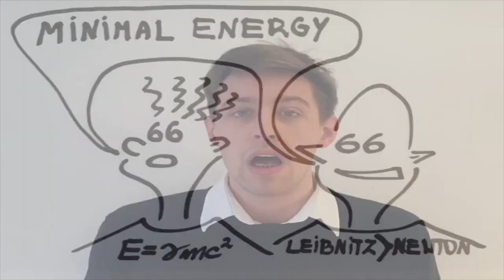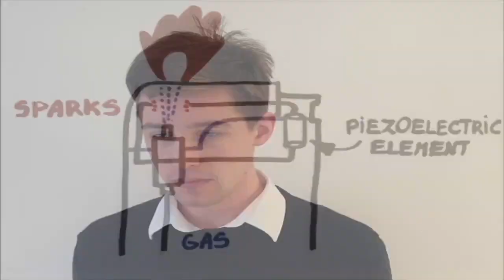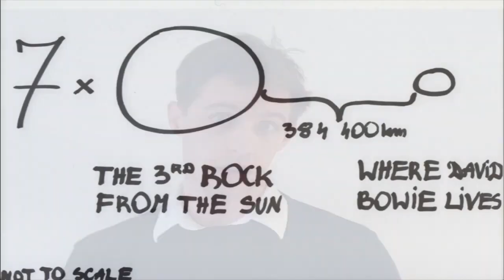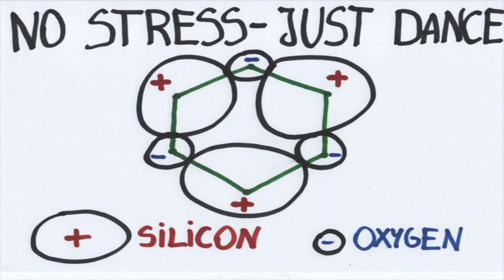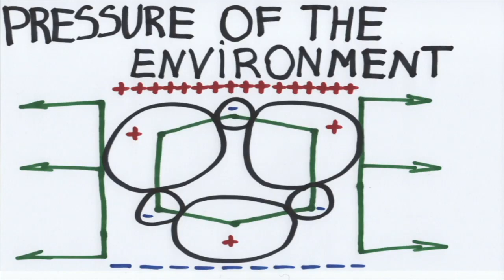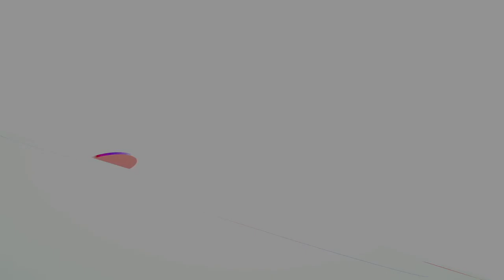The science of resilience doesn't mean resilience in science | Marcel Mordarski | TEDxBloomsbury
Marcel will be unfolding the mysteries of piezoelectrics in his TEDx Talk- at the end of which you will know why snapping your fingers doesn’t cause a fire, how the sinking of Titanic accelerated the technology of echo-sonars, and why simply walking can charge your mobile phone.  Marcel is a penultimate-year undergraduate student at University College London This talk was given at a TEDx event using the TED conference format but independently organized by a local community.